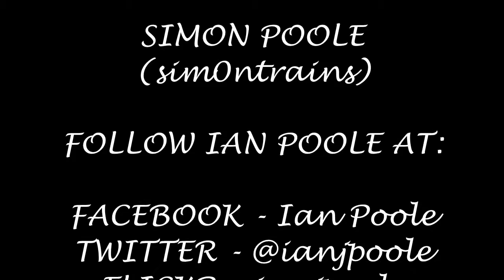Season 7, Episode 490 - Berlin Sudkreuz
Our sixth station of the day brings us to another of the interchange stations in the city of Berlin and to what translates to south cross at Berlin Sudkreuz

So sit back and relax as Deutsche Bahn provides a variety of traction heading for all corners of the country of Germany